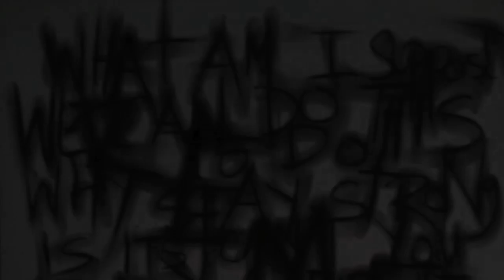Emotional Chillhop Rap Beat // Poodieville Type Beat